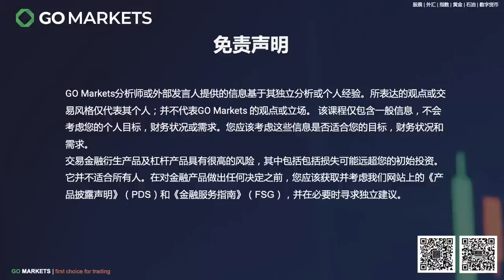历史总是惊人的相似，澳洲经济能否逃过一劫 | GO Markets 每日财经点评